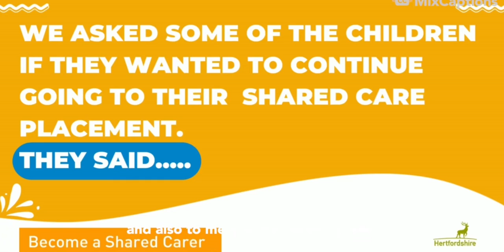Why we love Shared Care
Hear from some of the children who receive Shared Care from our lovely carers, and hear from some of our Shared Carers too!
Could you give up some time to offer fun activities to disabled children on a regular basis? Our carers are paid generous allowances to cover expenses.
Find out more about being a Shared Carer by visiting or ring 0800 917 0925.